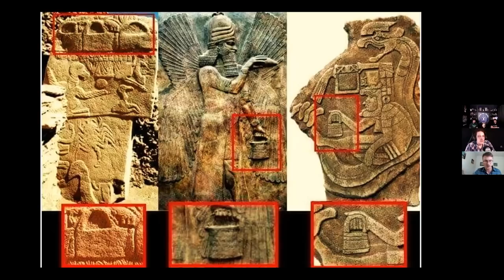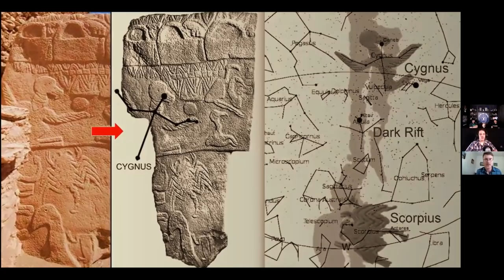Symbols of the Gods– Pinecone and Handbag - Matthew LaCroix, Chris Mathieu, Truth or Theory Podcast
What is the true meaning behind the symbols of the pinecone and handbag? Is there evidence to show that these important symbols played a major role in the rise and fall of ancient civilizations throughout history? From the secrets of the Anunnaki and kingship, to cuneiform tablets and mysterious star constellations, Chris Mathieu from Forbidden Knowledge News, and the Truth or Theory Podcast join me to find answers.